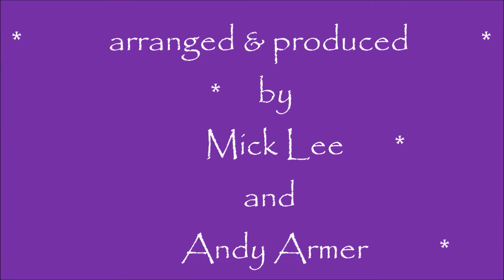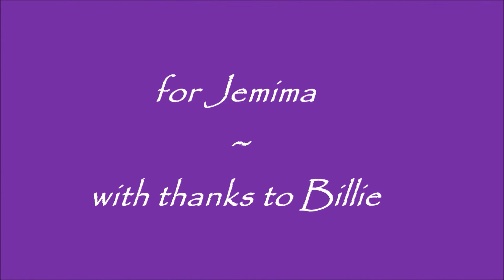Good Morning Heartache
Another Billie song recorded live in the studio with the incomparable Andy Armer on piano, who tailored his gorgeous piano part to lift my vocal up several notches. Much respect!
Recorded for Jemma Wolcott-Green